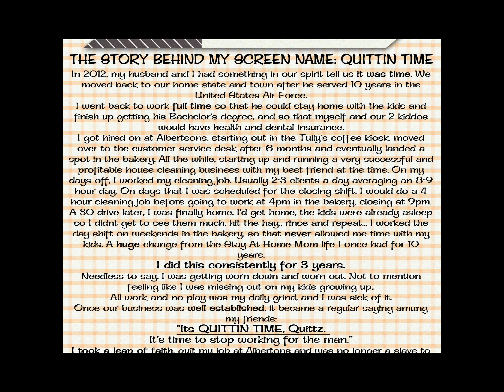what time is it?!?! 😎🤘 its QUITTIN TIME. 😁🤭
Watch on full screen to see the whole graphic with the text. 🙃

This has been coming up A LOT recently,
so I decided to address it by making a video.
In 2012, my husband and I had something in our spirit tell us it was time. We moved back to our home state and town after he served 10 years in the United States Air Force.
I went back to work full time so that he could stay home with the kids and finish up getting his Bachelor's degree, and so that myself and our 2 kiddos would have health and dental insurance.
I got hired on at Albertsons, starting out in the Tully's coffee kiosk, moved over to the customer service desk after 6 months and eventually landed a spot in the bakery. All the while, starting up and running a very successful and profitable house cleaning business with my best friend at the time, On my days off, I worked my cleaning job. Usually 2-3 clients a day averaging an 8-9 hour day. On days that I was scheduled for the closing shift, I would do a 4 hour cleaning job before going to work at 4pm in the bakery, closing at 9pm. A 30 drive later, I was finally home. I'd get home, the kids were already asleep so I didnt get to see them much, hit the hay.. rinse and repeat... I worked the day shift on weekends in the bakery, so that never allowed me time with my kids. A huge change from the Stay At Home Mom life I once had for 10 years.
I did this consistently for 3 years.
Needless to say. I was getting worn down and worn out. Not to mention feeling like I was missing out on my kids growing up..
All work and no play was my daily grind, and I was sick of it.
Once our business was well established, it became a regular saying amung my friends:
"Its QUITTIN TIME, Quittz.
It's time to stop working for the man."
I took a leap of faith, quit my job at Albertons and was no longer a slave to the system. I was my own boss, made my own hours and reclaimed the freedom that I had lost by working a commercial retail job.
and made more money by doing so. GOD IS *SO* GOOD!!!